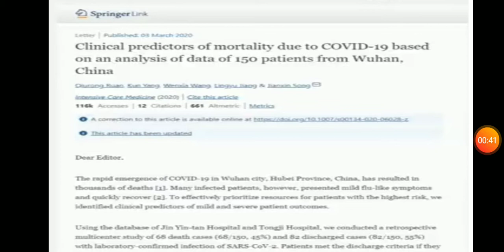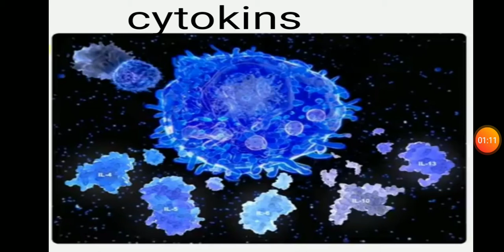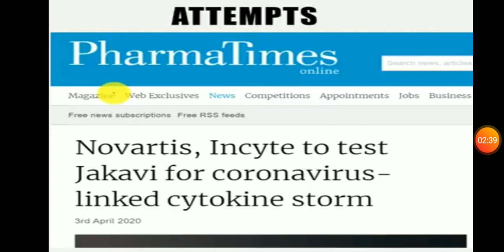What is cytokine Strom in telugu